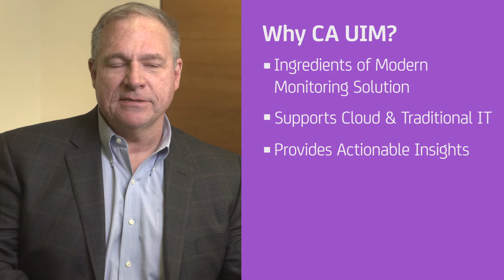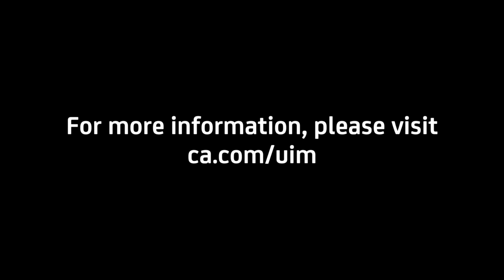Monitoring Modern IT Infrastructures with CA UIM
Renowned industry thought leader and blogger, David Linthicum shares his view on CA Unified Infrastructure Management (CA UIM). He talks about how it’s designed for monitoring today’s cloud and hybrid IT environments and highlights the advantages of using the new contextual log analytics in the solution. For more information on CA UIM, please